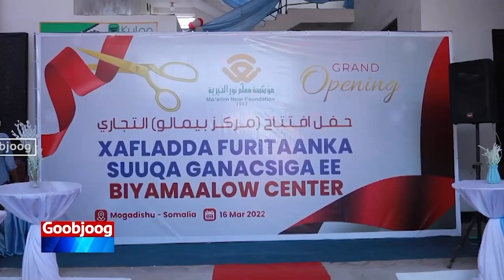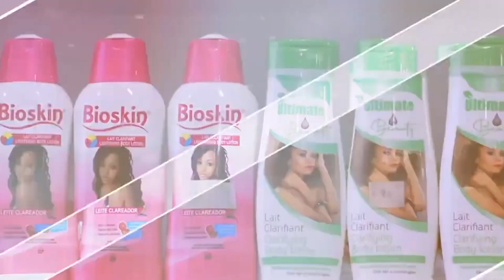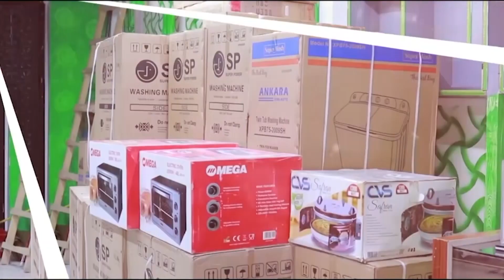Suuqyada Degmada Afgooye Ayaa laga Dareemaya Kala Iibsiga Xoolaha ee U diyaar garowga Ciida.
Suuqyada Degmada Afgooye Ayaa laga Dareemaya Kala Iibsiga Xoolaha ee U diyaar garowga Maalinta Ciida.